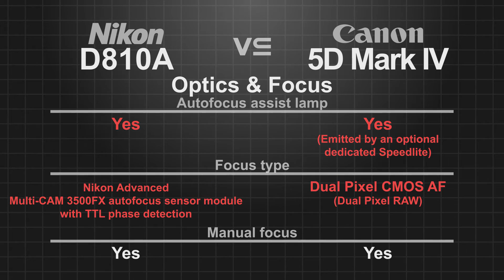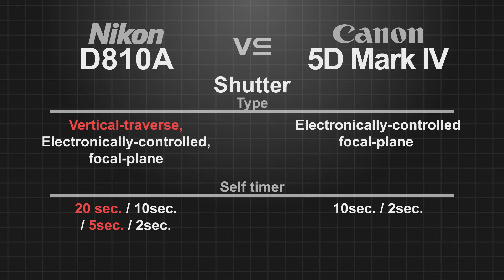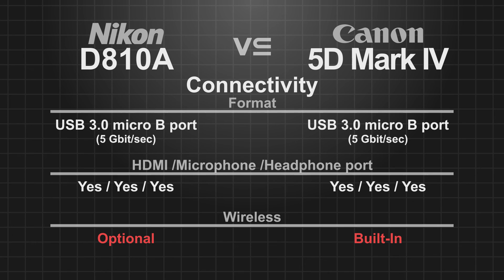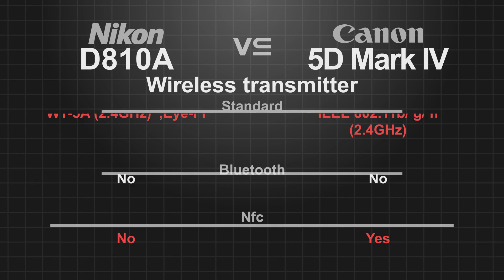Nikon D810A vs Canon EOS 5D Mark IV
"Speed is better for watching"